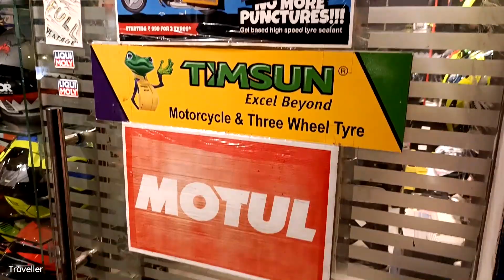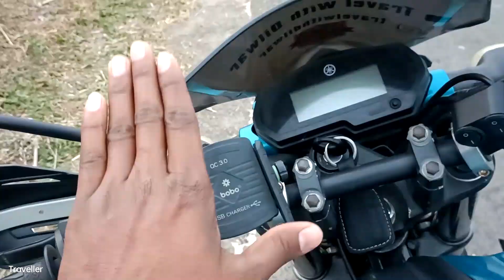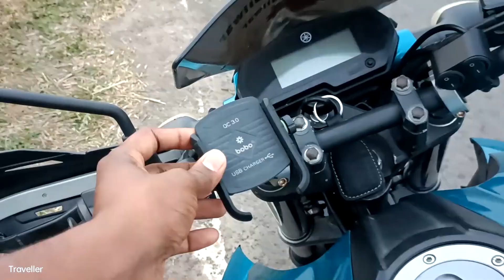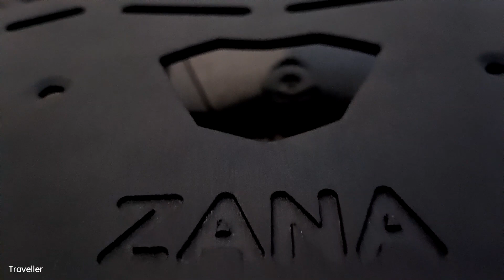Yamaha FZ25 Touring Setup😍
Hello Guys today i am gonna show you my bike modification with zana product etc.

bike modified
bike modification in india
zana
zana product
zana international
bike modification accessories
bike modification malayalam
bike modification hf deluxe
bike modified tamil
bike modified kaise karen
how to modify my bike
bike modify kahan karen
kolkata bike modify market
bike modification video
bike modified status
bike rider
bike ride
bike rider status
bike ride out
biker music
bike race
bike
bike stunt
bike status
bike vlogs
bike vlog in india
bike vlogger
bike vlog malayalam
new bike modifed
new bikes in indi 2022
yamaha
yamaha fz 250
yamaha adventure bike